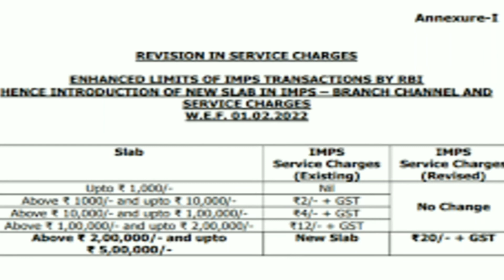sbi online money transfer । sbi money transfer limit । sbi to sbi money transfer । sbi online । yono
हैलो जी, राम राम जी🙏

आशा करते हैं, आप सब बहुत अच्छे होंगे ।

मेरा नाम मूल चंद कश्यप है । मैं यूपी का रहने वाला हूं । पिछले करीब 23 साल से अपने परिवार के साथ दिल्ली में रहता हूं । मैं अपने इस चैनल पर बहुत ही अमेजिंग फैक्ट्स वीडियो बनाता हूं ।

मैं अपने एक दूसरे यूट्यूब चैनल Vlog with Pariket पर अपने पर्सनल लाइफ शेयर करता हूं ।